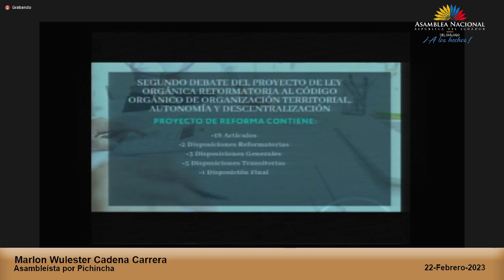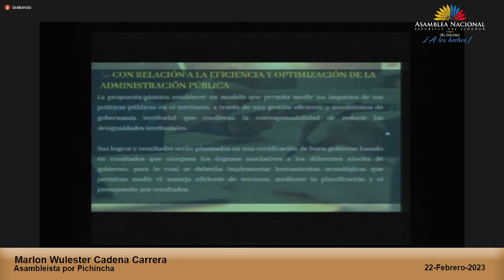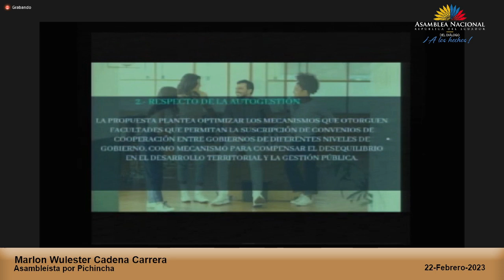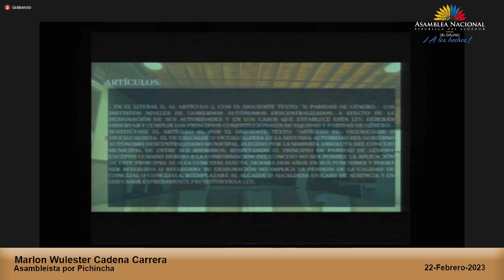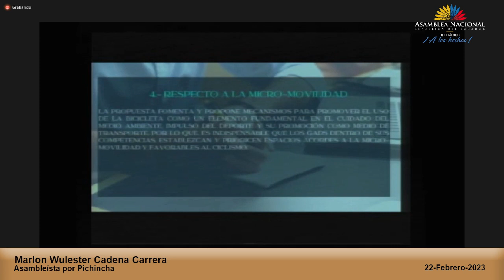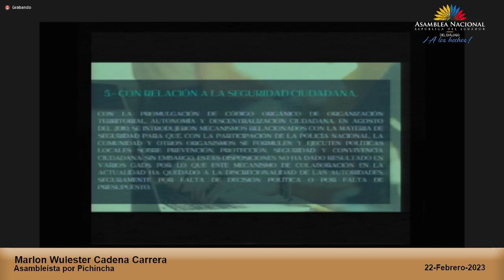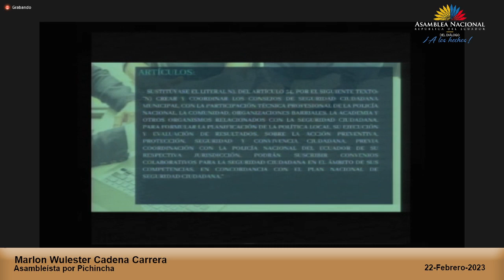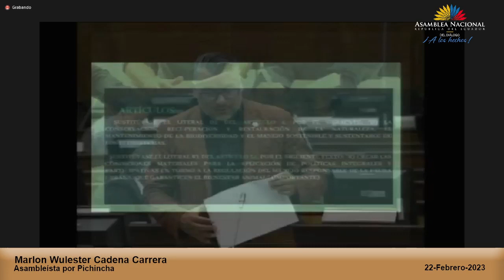Asambleísta Marlon Cadena - Sesión 847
22 de febrero de 2023
Segundo Debate del Proyecto de Ley Orgánica Reformatoria al Código Orgánico de Organización Territorial, Autonomía y Descentralización.